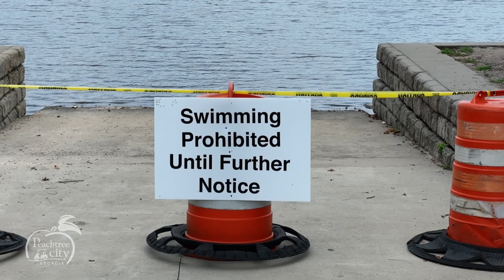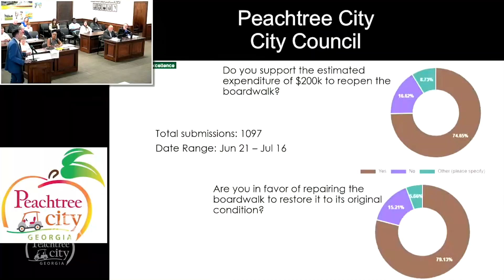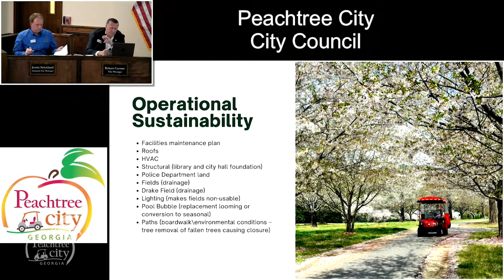Mondays with the Mayor: Understanding algae bloom's impact on Lake Peachtree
Don't miss this important episode of "Mondays with the Mayor"!

An algae bloom has been identified in the lagoon on the east side of Lake Peachtree, leading to the prohibition of swimming, boating, and water activities.

Watch Peachtree City Mayor Kim Learnard share how local officials are addressing the algae bloom's impact on a popular lake in our community.

The mayor also discusses the city council's decision to spend over $100,000 on repairing the Flat Creek Nature Area boardwalk and cutting down trees near the peaceful recreation area.

Finally, Mayor Learnard shares exciting news about Peachtree City's $51.4 million budget for fiscal year 2024.